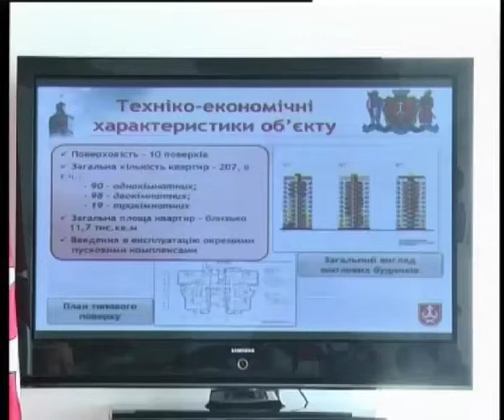Телеканал ВІТА новини 2014-08-15 Дешеве житло на Чехова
Бажаючі придбати муніципальне житло вже можуть подавати заяви. Цього разу будуватимуть не один, а три будинки на вулиці Чехова. Щоправда, держпрограма кредитування цього річ заморожена. Втім, квоти окрім вінничан матимуть ще й біженці та учасники АТО.